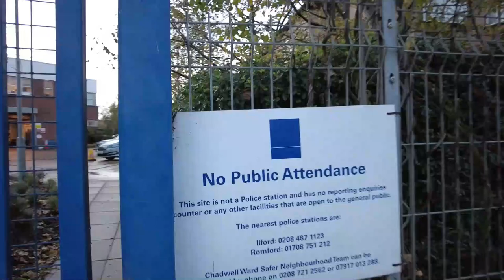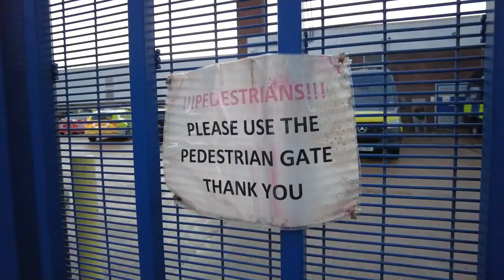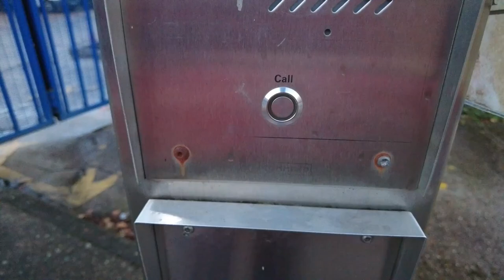Metropolitan Police Operations HQ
The Territorial Support Group (TSG) is a Met Operations unit of London's Metropolitan Police Service (MPS) which specialises in public order policing, amongst other specialist areas. In 2012 it consisted of 793 officers and 29 support staff.The TSG is a uniformed unit of the MPS that replaced the similarly constituted Special Patrol Group in 1987.TSG units patrol the streets of London in marked police vans or "carriers"; using the call sign prefix "Uniform". Generally each carrier has an advanced (police) driver, seven constables and a sergeant. Territorial Support Groups often comprise three carriers, twenty one constables, and three sergeants reporting to an Inspector. They separately patrol designated areas experiencing serious levels of gang violence or disorder. When deployed, it is by the MPS Information Room. Due to the public order nature of their role often numerous carriers will be assigned. TSG officers can be identified as TSG from the distinctive "U" in their shoulder numbers. Some TSG officers are also plain clothes officers, carrying a taser and handcuffs.